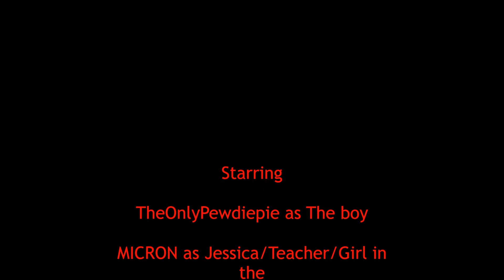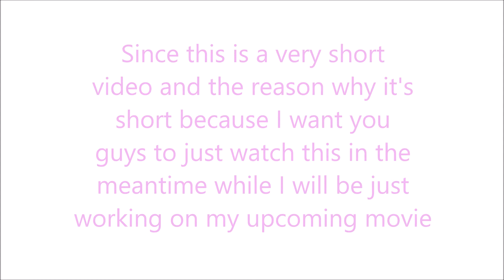Woozworld Urban Legend: The Girl in the Photograph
♥ Description  ♥
I love making this urban legends/creepypasta videos and I always wanted to make this one. I do apologize though if this one was short Since in the video I do mention that I will be making a movie soon. I’ll try to still upload videos but don’t expect them to be long since it will just take too much time so I hope you guys do understand.

End card music: Nightcore - Breaking The Silence

My Woozworld: MICRON